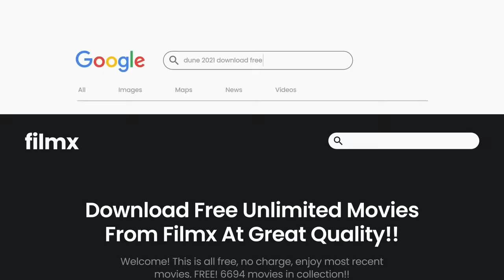Garden Rescue Edition (Watch me Tackle this Overgrown Jungle)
Right, ok, I am back for the grand finale of the massive overgrown transformation. If you haven't been following along, originally I went around to the customer's place to do a quote, but the estimate was a lot more than the customer expected, mainly due to the size of the backyard. The customer said he would have a talk to his wife about the cleanup and let me know the verdict. After a couple of days,  I decided to offer to do the whole property for the budget the customers had set for themselves, and they were delighted with the offer. If you are wondering about the type of grass here, it is a blend. More than likely some type of ryegrass and fescue. This section took me around 10 hours to complete, with 3 trips to the landfill and about a tonne of material taken out. This is part 3 of 3.

FAQ's:

A: I am from Hobart, Tasmania, Australia 🦘.

A: Mostly STIHL power equipment (battery and petrol) and commercial Honda self-propelled mowers.

Q: What happened to Brent?
A: Brent quit at the start of August 2022.

Q: Why don't you use tarps instead of bins?

A: I would say it's because Australia had a temperate to tropical climate, and therefore it doesn't matter that much if they are outdoors. To me, though, it seems a bit inefficient to have them outside in Tasmania with a temperate climate (coldish for 3 - 4 months per year). But that is industry standard down here 🤷‍♂️

Q: Why don't you have help?
A: I've had many problems with employees in the past, so now I work alone.

Q: Why don't you have a ride-on mower?
A: Well, there are a few reasons.
1. Currently, I don't do enough big jobs to justify spending 15k on a good ride on mower.
2. I don't have anywhere to store it.
3. A lot of the properties we do have fences and gates, so you can't actually get a ride-on in there.
4. I don't have the right trailer for a ride on, considering we always take the green waste away.
5. I will get one as soon as all of the above are solved.

Q: What happened to your workers?
A: Because the work is so hard and I expect high standards, most have quit over time. The only exception so far is Nick.

Q: What types of ladders do you use?
A: The large one is a Gorilla Adjustable Platform 150kg and the small one is a Gorilla Mighty 19. They are both adjustable.

Q: Who/what is Jim's Mowing?
A: Jim's Mowing is a franchise business. The Jim's Group is the biggest home services franchise in Australia.